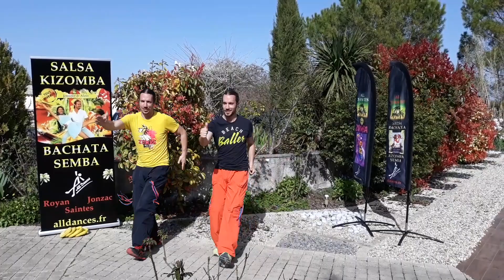2 BAILA CONMIGO ALOIS ET ZAK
ALOIS ET ZAK
2 BAILA CONMIGO - JENNIFER LOPEZ